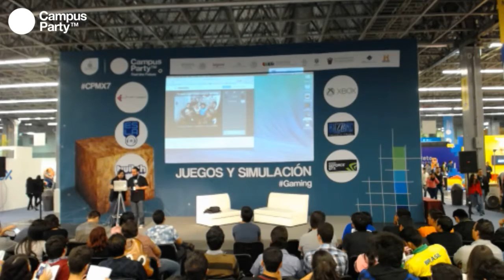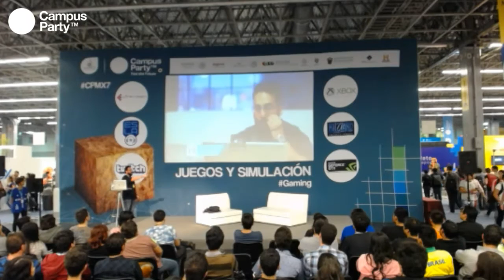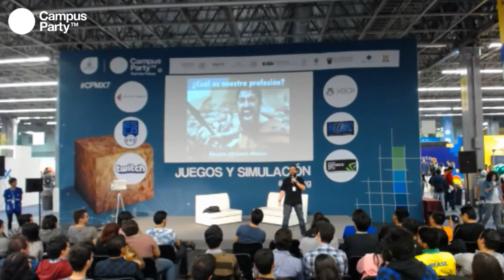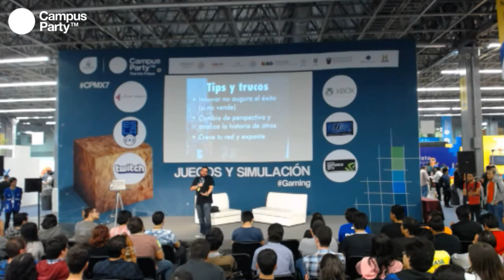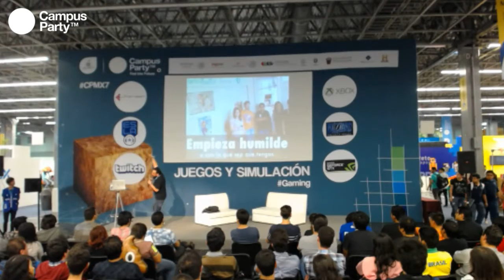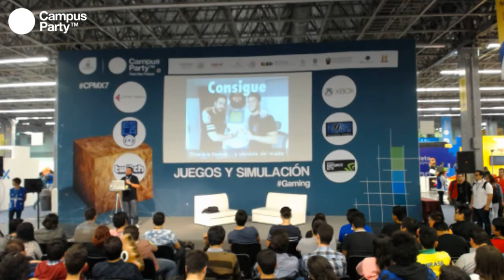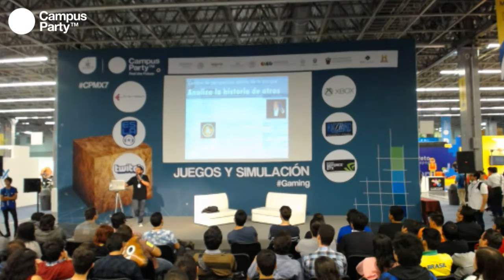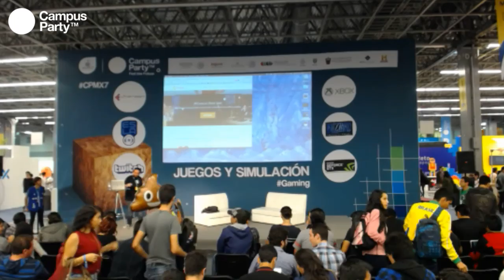CPMX7 Gaming- Jorge Suárez- Karaokulta